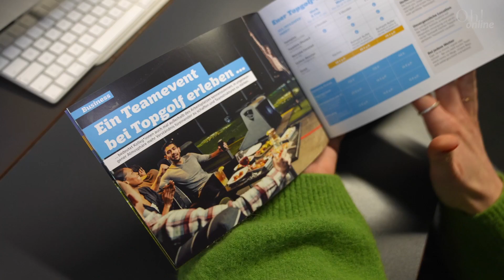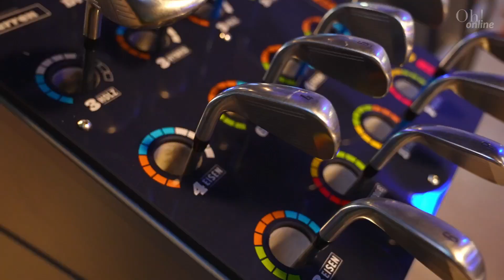1 Jahr Topgolf in Oberhausen | Oh! Online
Die Zeit vergeht wie im Flug. Und geflogen sind bei Topgolf schon unzählige Golfbälle. Seit der Eröffnung vor einem Jahr erfreut sich die Anlage großer Beliebtheit.
Wir haben Topgolf einen Besuch abgestattet, um mehr darüber zu erfahren, was sich innerhalb eines Jahres getan hat. Schaut unbedingt rein.